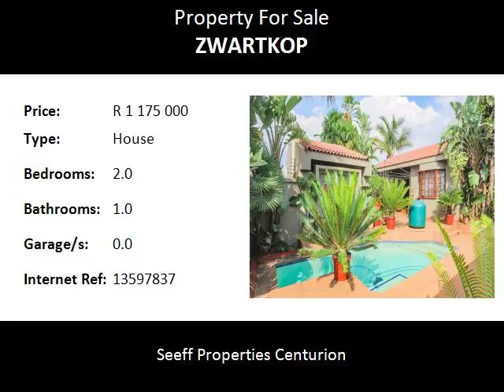2.0 Bedroom House For Sale in Zwartkop, Centurion, South Africa for ZAR R 1 175 000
Bedrooms: 2.0
Bathrooms: 1.0
Garages: 0.0
Price: R 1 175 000

Property Description:

SOLE MANDATE!
Beautiful full title home with bachelor flatlet. Sparkling pool. Conveniently located close to Centurion mall and other amenities. Make an appointment to view immediately. This one is special.